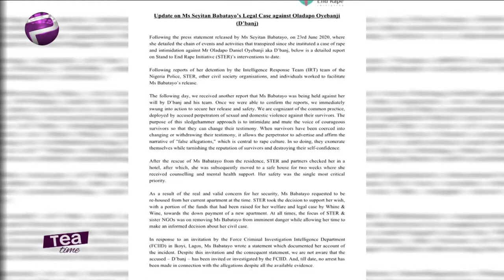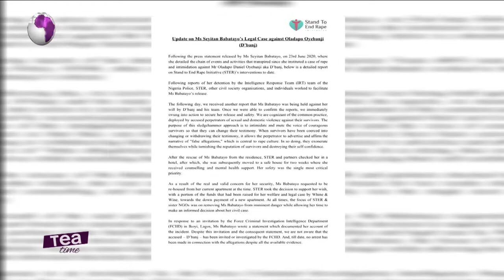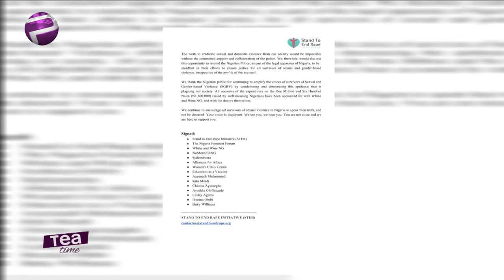Seyitan Releases Statement After Dropping Case Against D’Banj